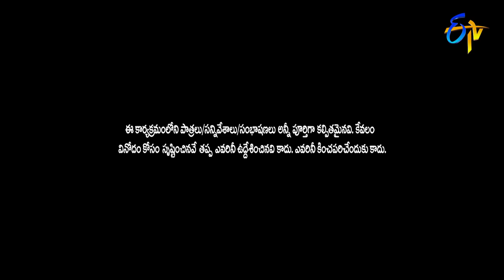Raghava,Praveen ,Vasu Skit | Masth Jabardasth| 3rd Jan 2023 | Mon-Sat @9:30pm Only on ETV Jabardasth